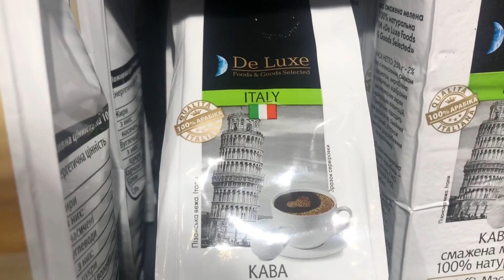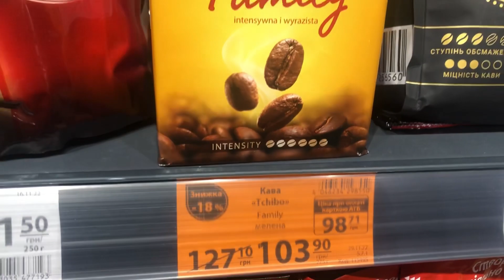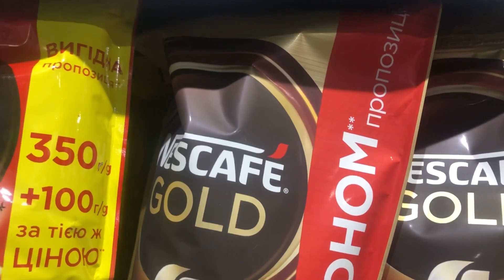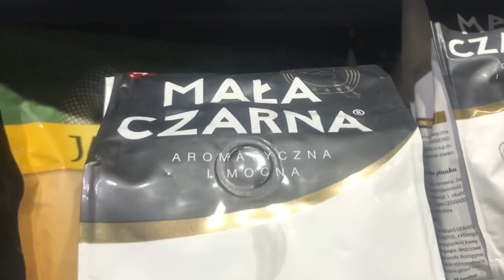АТБ✨всі акції на каву✨акції